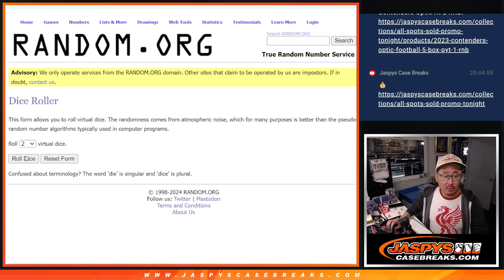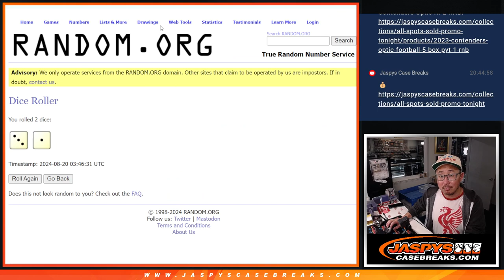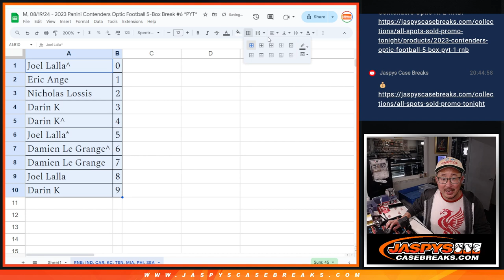RNB - M, 08/19/24 - 2023 Panini Contenders Optic Football 5-Box Break #6 *PYT*